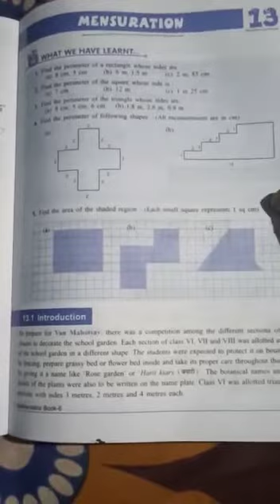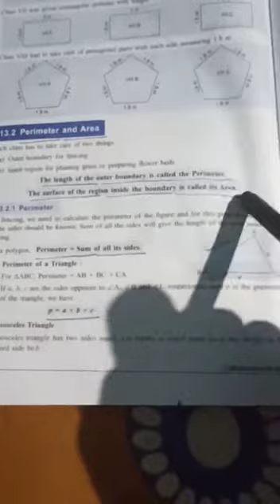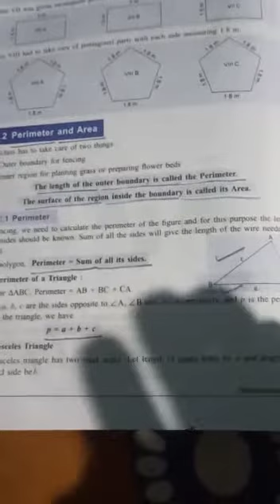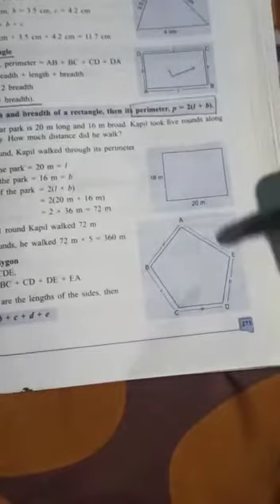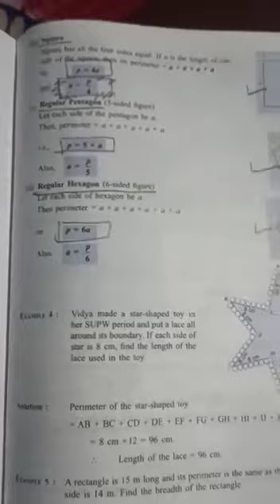Class VI Sub Math